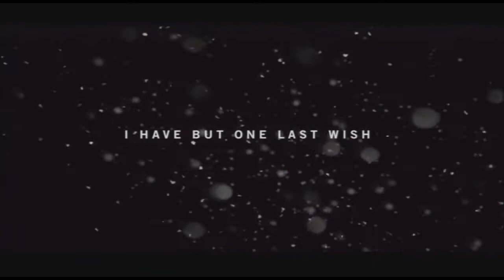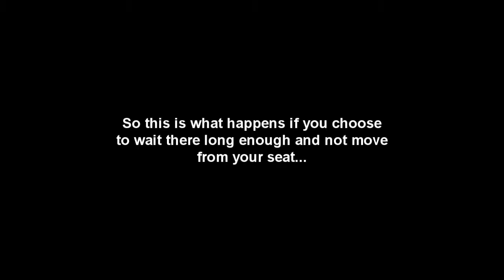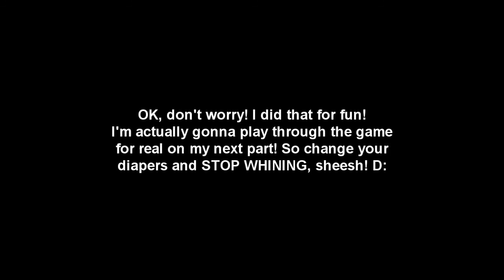Far Cry 4 Walkthrough Part 1: Welcome to Kyrat! I beat the game already??? :D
The game came out more than a couple weeks ago and my brother wanted me to play this game, so I decided to try it out and accept his request of his. Needless to say, this is a fantastic game to play so far... except, I already "completed" the game a bit too soon, hahahahahaha.

To get the secret ending in the beginning of the game, when Pagan Min tells you to wait at the table, just remain idle for at least 10-15 minutes (you can still look around, though)... you'll trigger a cutscene where Pagan eventually tells you about your parents and then you put your mother's ashes next to your sister's. I guess it wouldn't be fun at all, but don't worry... I'll actually play the game for real in the next part, so quit your complainin', you pansies! xD

TWITTAH: @DestructiveDave